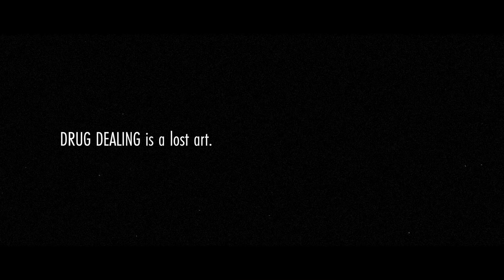RMR - Nouveau Riche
RMR - Nouveau Riche (Dir by PSR)